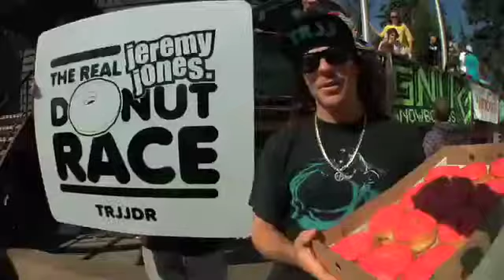Session5_Recap_Web